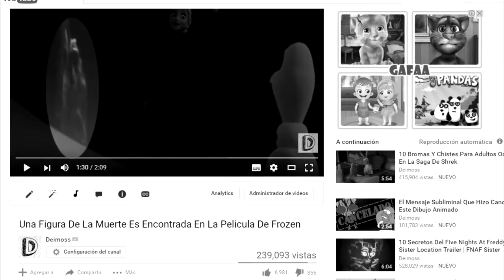¿Slenderman En Frozen? ¿Verdad o Falso?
Creo que este es el estreno de una nueva seccion llamada ¿Verdad o Falso? en la cual hare una analisis de imagenes que son verdaderas o falsas de dibujos animados en esta vez ¿Slenderman En Frozen?.